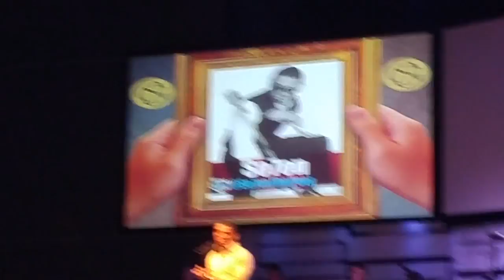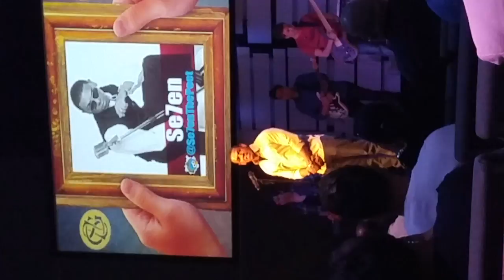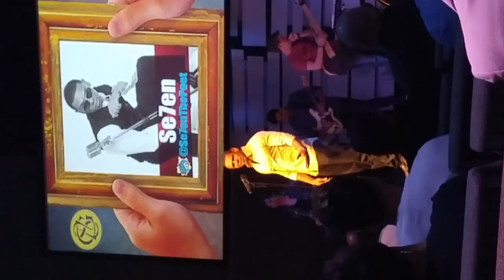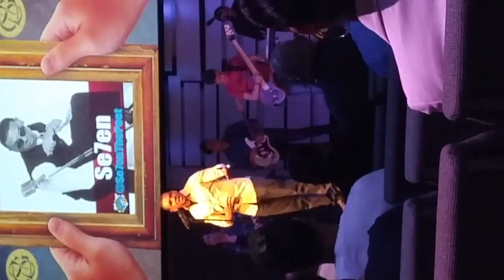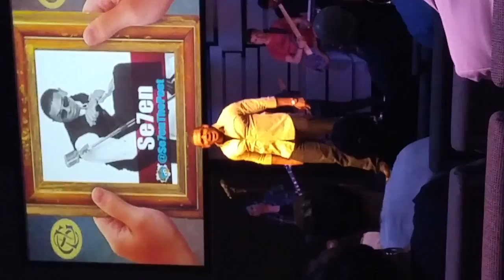Se7en the Poet- The Jesus Piece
Spoken word piece by Se7en the Poet at an event in Houston.